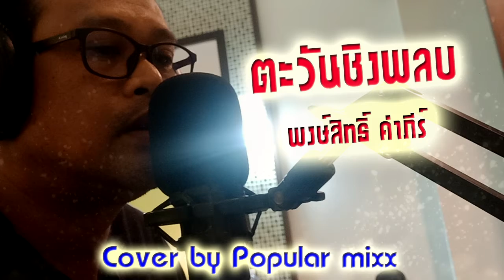ตะวันชิงพลบ - พงษ์สิทธิ์ คำภีร์ [Cover by popular mixx]